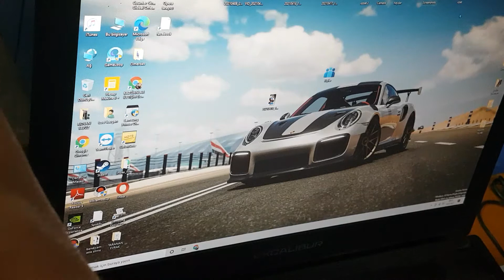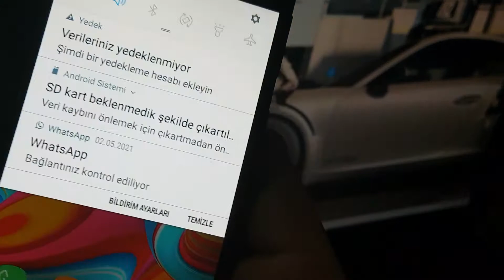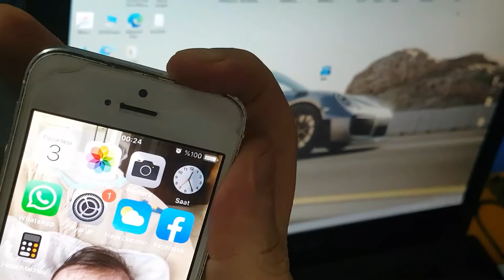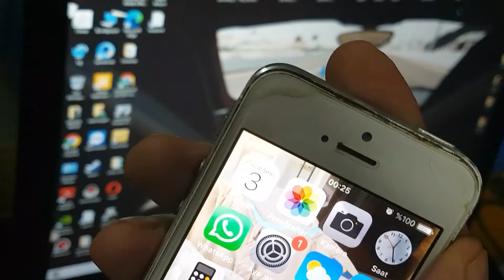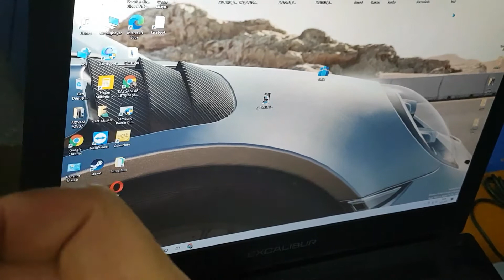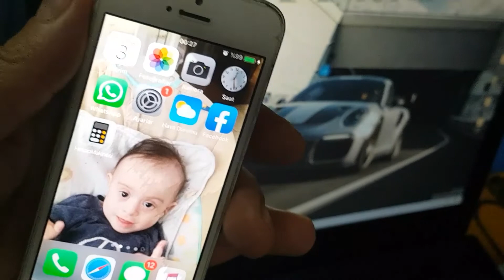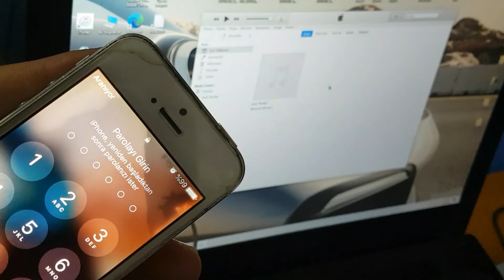iPhone servis yok sorunu çözümü